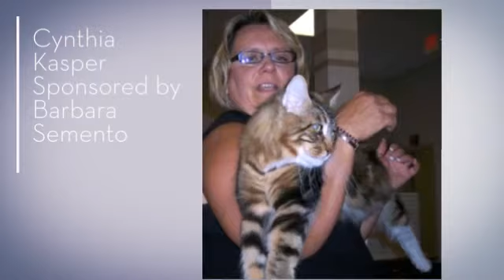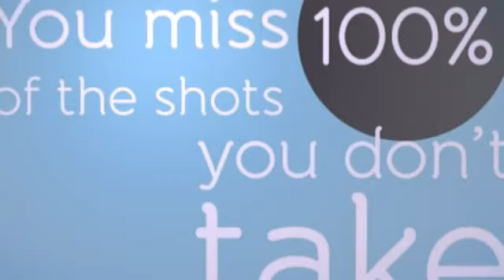August Team Accomplishments